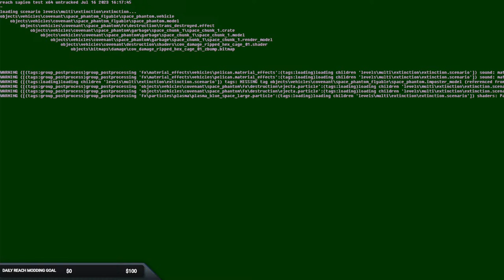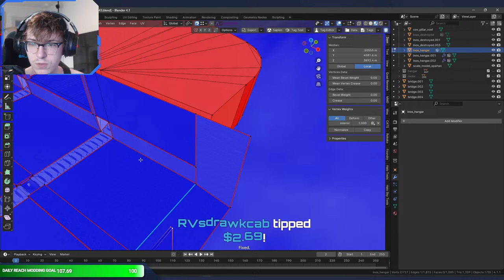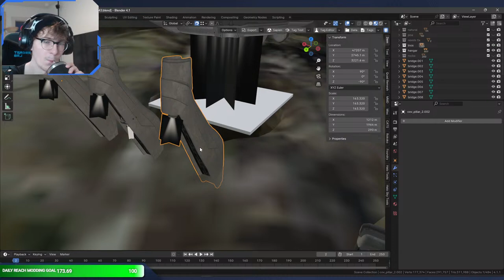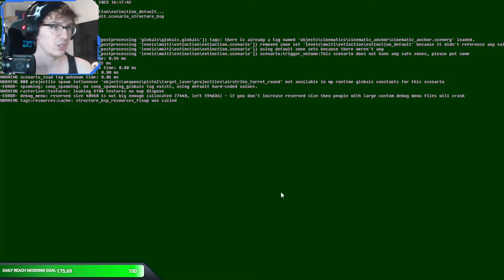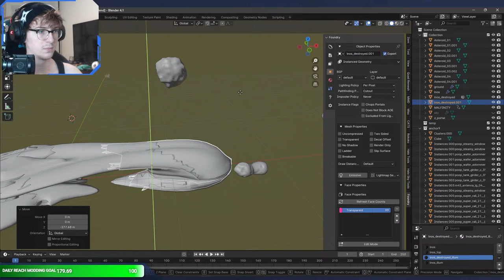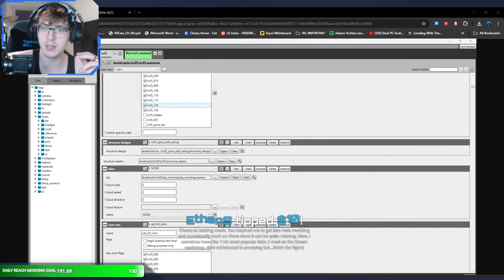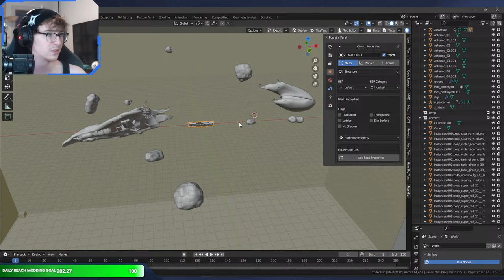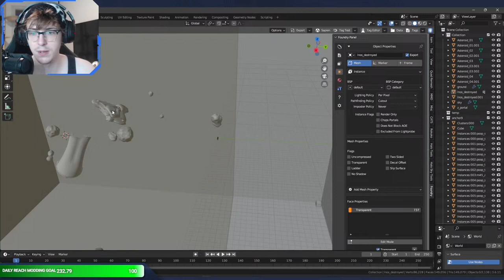THE RETURN OF MASSIVE REACH SPACE COMBAT - Halo Reach Mod Tools #63 (2)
Halo Reach added space combat to the Halo franchise with the pilotable Sabres in Long Night of Solace. Today I'll be continuing that legacy but on a much larger scale with my own space mod that includes flyable Frigates, Covenant ships, the Pillar of Autumn, even the Spirit of Fire and the Infinity.